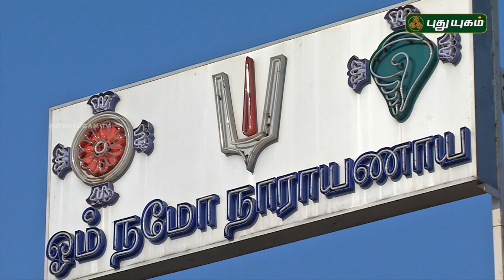Aalayangal Arputhangal | PROMO | 16/05/2018 | PuthuyugamTV